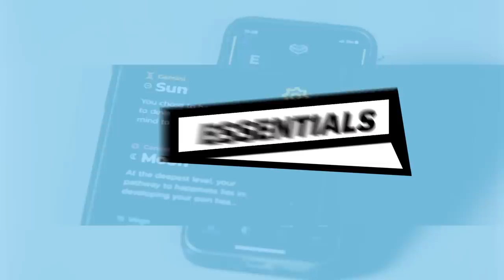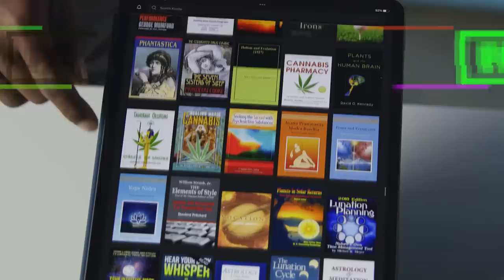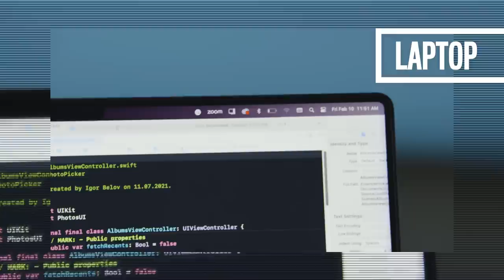10 Things Former Miami Dolphin Ricky Williams Can't Live Without | GQ Sports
"When I did the math, cannabis did a lot more for me than football did." From a bottle of ginger beer and some Gucci slides to his own rolling papers (Highsman) and astrological app (Lila), these are former Miami Dolphins running back and NFL legend Ricky Williams' essentials.

Director: Graham Corrigan
Director of Photography: David Dalasta
Editor(s): Robby Massey
Celebrity Talent: Ricky Williams
Producer: Kristen Rakes
Line Producer: Jen Santos
Production Manager: James Pipitone
Production Coordinator: Jamal Colvin
Talent Managers: Meredith Judkins & Paige Keffer
Local Producer: Danielle Montoya
Camera Operator(s): Clayton Moore
Audio: Michael Gomez
Gaffer: Rob Jax
Post Production Supervisor: Rachael Knight
Post Production Coordinator: Ian Bryant
Supervising Editor: Rob Lombardi
Assistant Editor: Andy Morell